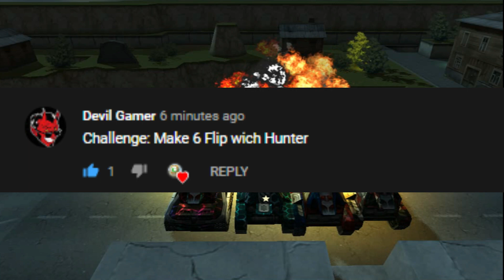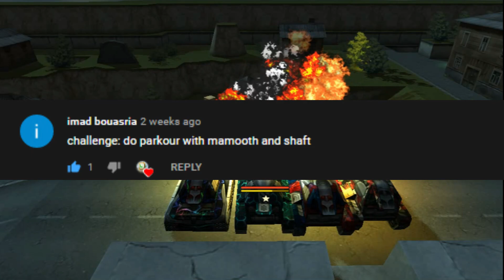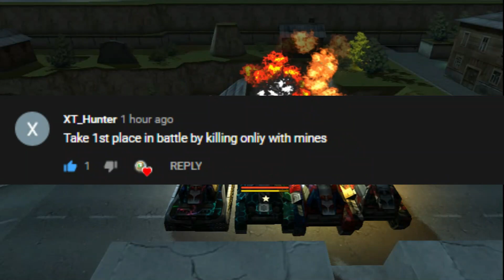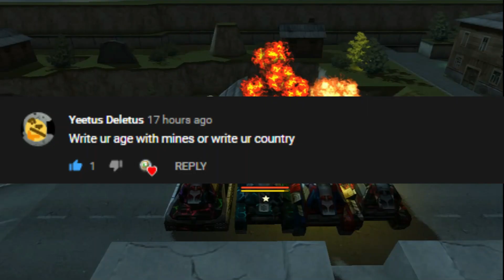Tanki Online | End Map in 1st Place With Kill Only With Mines? Challenges Video #4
Edit With ► Filmora 9 / Sony Vegas 15
 Record with ► Bandicam
 Thumbnail Maker ► Photoshop CS6
 Will Help Me So Much .
About me:
Tanki Online Accounts
  #1 - LSHTV (Main)
  #2 - Legacy-YT (RTL)
  #3 - RTL_Legacy_TO (RTL)
  #4 - Saqartvelo.G
  #5 - 123_School_123
  #6 - BESTfrend
  #7 - XT-YT